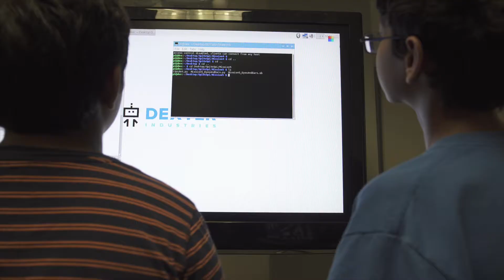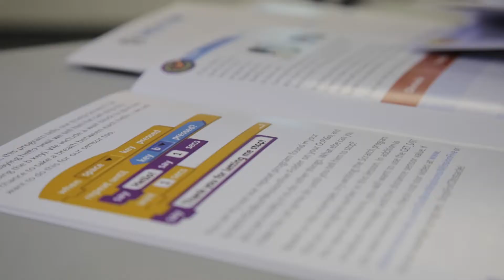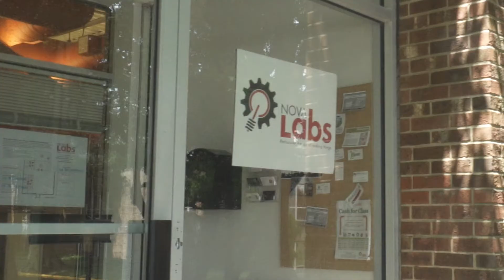Learn to be a spy with the Raspberry Pi!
Spy v. sPi is an exciting engineering adventure where you'll learn how to program (in Scratch & Python) while accomplishing a secret mission! Great for kids to play at home, or in groups in a camp or workshop!